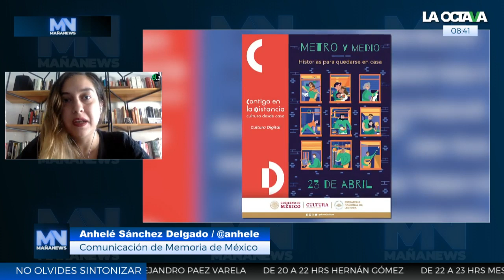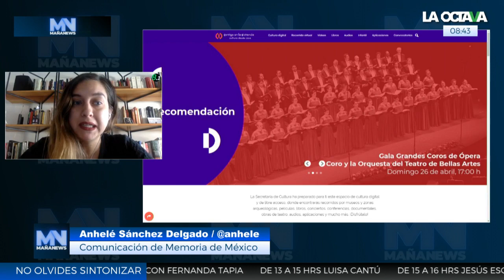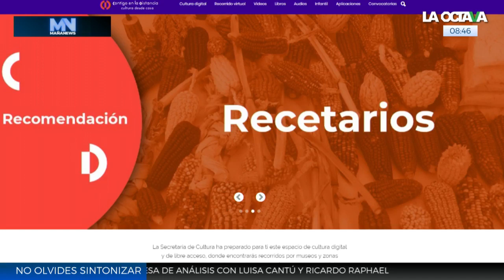LEER para mantener la MEMORIA de MÉXICO: el festival (digital) de LECTURA más GRANDE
Anhelé Sánchez Delgado, editora y miembra del equipo de Memoria de México, habla sobre el festival de lectura digital de 5 horas de lectura con voces de Beatriz Gutiérrez Muller, Edgar Oceransky, Plaqueta y más para celebrar el Día Mundial del Libro: contigoenladistancia.cultura.gob.mx